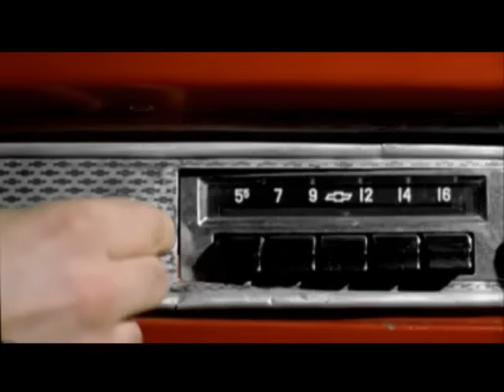İrem - Git (Official Video)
İrem'in, "Git" isimli şarkısı, MuzikPlay kanalında!